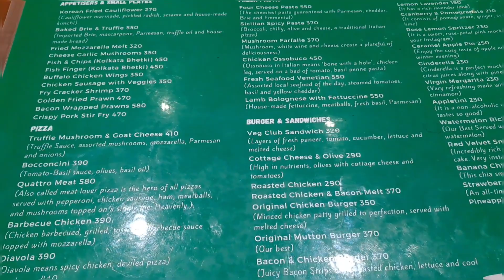An Evening At The Melbournre Cafe | Cafe Review | Coffee | Food | Kolkata | Bengalivlog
Hi Everyone,
Today I am Posting my cafe Review vlog.
 ■ The Melbournre Cafe
D/2, Jodhpur Park, Kolkata, West Bengal 700068
Time- 9 a.m to 10.30 p.m

copyright: All the content of this channel is made by Channel Owner ..Do not copy or use any content without Permission.
email, contact is given above.